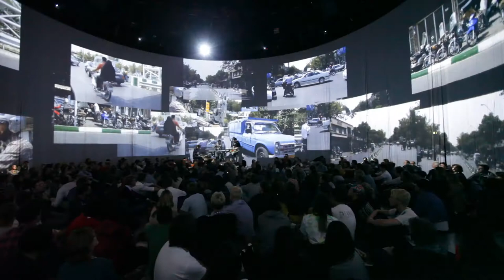Beaty Heart & EYESONTHEWALL for Ron Arad's Curtain Call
"10,000 Miles From A Car Window"

A Journey through 16 countries in 30 minutes with a live soundtrack by Beaty Heart and Animated visuals from EYESONTHEWALL.

Curated by Beaty Heart and EYESONTHEWALL, the music night revealed a collaborative effort resulting in a tremendous audiovisual experience encompassing the exclusive documentary footage created during the expedition from London to Mongolia, fused with transcending and immersive imagery. BEATY HEART brought authentic percussion instruments to perform a special live set, on a special created 360 degree sound system. The show targeted to shift the senses and made the visitors discover and perceive emergence of the unknown realms.